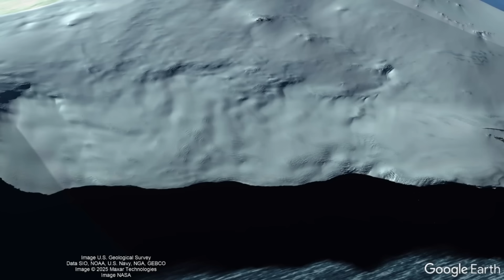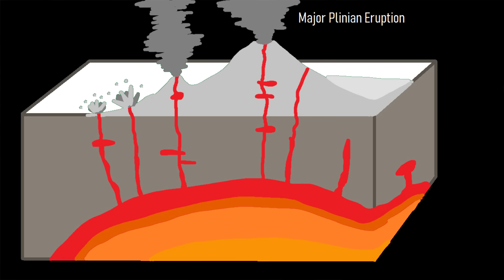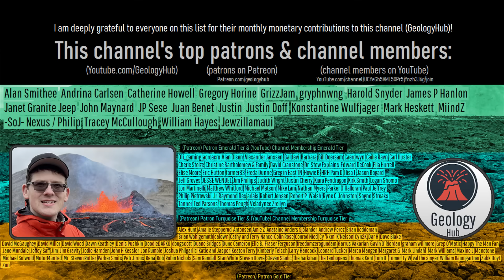The Erupting Volcano in Antarctica; Mount Erebus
Antarctica has an active lava lake, right now! At one of the coldest locations on Earth, there is an active more than 300 foot wide lava lake which has a temperature of more than 1,500 degrees Fahrenheit. This is at the summit of Antarctica's Mount Erebus volcano, which has been continuously erupting for 53 years straight. Today's video will discuss why it exists, how it formed, its unusual geologic features such as Erebus crystals, and what its typical eruptions are like.

Thumbnail Photo Credit: A. Eschenbacher, Used with Permission.

A special thanks to A. Eschenbacher for the photos of Mt. Erebus and the many Erebus crystals and Mt. Erebus lava bombs!

Sources/Citations:
[1] Iverson, N. A., P. R. Kyle, N. W. Dunbar, W. C. McIntosh, and N. J. G. Pearce (2014), Eruptive history and magmatic stability of Erebus volcano, Antarctica: Insights from englacial tephra, Geochem. Geophys. Geosyst., 15, 4180–4202, doi:10.1002/2014GC005435.
[2] Davey, F. & Granot, Roi & Cande, Steven & Stock, Joann & Selvans, M. & Ferraccioli, Fausto. (2016). Synchronous Oceanic Spreading and Continental Rifting in West Antarctica: West Antarctic Rifting. Geophysical Research Letters. 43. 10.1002/2016GL069087.
[3] Harpel, Christopher & Kyle, Philip & Esser, Richard & McIntosh, William & Caldwell, David. (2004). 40Ar/39Ar dating of the eruptive history of Mount Erebus, Antarctica: Summit flows, tephra, and caldera collapse. Bulletin of Volcanology - BULL VOLCANOL. 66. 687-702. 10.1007/s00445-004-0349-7.
[4] Parmelee, David & Kyle, Philip & Kurz, Mark & Marrero, Shasta & Phillips, Fred. (2015). A new Holocene eruptive history of Erebus volcano, Antarctica using cosmogenic 3 He and 36 Cl exposure ages. Quatemary Geochronology. 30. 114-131.
[5] VEIs, dates/years, composition, tephra layer name, DRE estimates, and bulk tephra volume estimates for volcanic eruptions shown in this video which were assigned a VEI 4 or larger, Used with Permission

0:00 Lava in Antarctica
0:33 Mount Erebus
0:50 Unusual Features
1:12 Erebus Crystals
1:32 Location
2:08 Geologic Setting
3:05 Geologic History
4:25 2 Major Eruptions